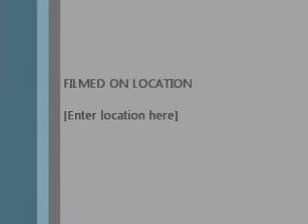Learning to Experience the Chi /Ra Buto-----Yochi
A basic lesson to teach People to insperience their Chi their magnetic Truth. Ras Lazarus also gives in this keys to healing and to Yochi a Tai chi and Yoga mix. Science and life meet to evolve the mind of its true nature. experience is the best teacher